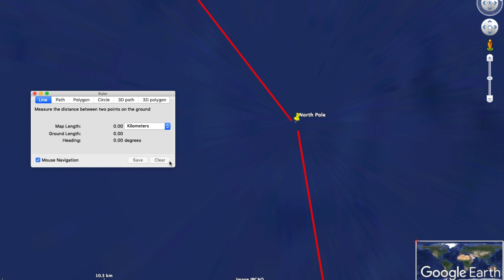One More Orbit, circumnavigation of the earth via both poles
This is a promotion video to let people know what is happening in the next 24 hours, if they haven't seen already, my main purpose was to show it on a globe Earth, because that is the shape of the planet we live on and sadly, there are many people that believe the Earth is flat, but that is just nonsense.
When they fly over the North Pole it will be 24 hour of sunlight, so regardless of what time they travel over that part of the spinning ball earth, it will be light, sadly when they fly over the South Pole they have 24 hours of darkness this time of the year, but they do have to change direction from heading south to going north west or north north west , so you will not see much, in fact it will be completely dark but hopefully they might show you a view through the head-up display unit that can display ground features like horizons and cloud and compass heading.

The Gulfstream is currently in Savannah being fitted with cameras.

One More Orbit is a multinational attempt to break the world record for the fastest circumnavigation of the earth via both poles, in a Qatar Executive Gulfstream G650ER ultra long-range business jet.
The record is being attempted during the 50th anniversary celebrations of the Apollo 11 moon landing, as a tribute to the past, present, and future of space exploration.